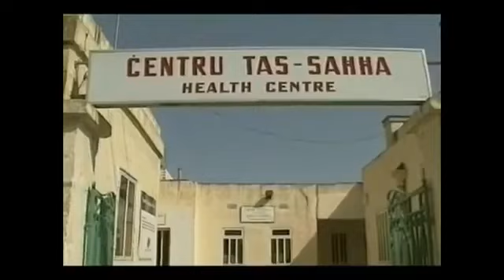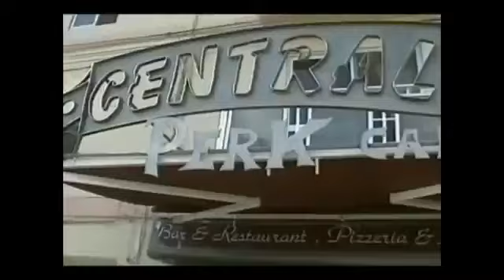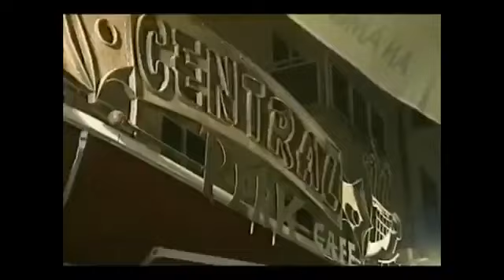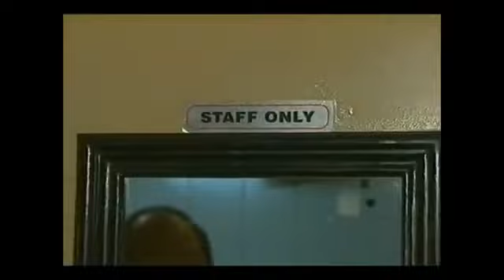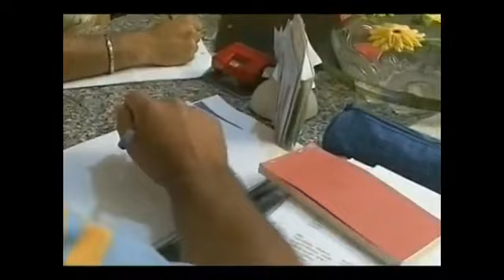Qegħdin Sew (Season 1) (Episode 6)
'Qegħdin Sew', A Maltese Comedy Series which consists of two Seasons, The show potrays a family who go through political feuds. The family consits of George, acted out by Tonio Vella, his wife, Jane acted out by Norma Cristina, Karmenu known as 'The Kangaroo' played by Pierre Bonello, Toni played by the late Benny 'Bronk' Casha, along side with his 'Fiancee' at times, Fiona acted out by Maria Farrugia and also her mother Sunta acted out by Eileen Micallef and troublemaker Samuel played by Dominic Said alongside roommate and bestfriend Matthew played by Renzo Bonello. This family goes through situations daily, mainly envolving politics. This show is acted out and produced by the 'Bronk Productions' and 'Qegħdin Sew' is Directed by Dominic Said who plays Samuel in the show.